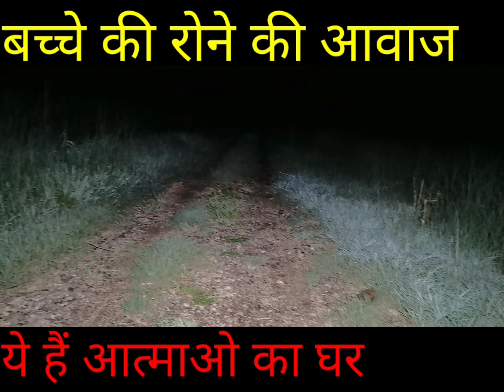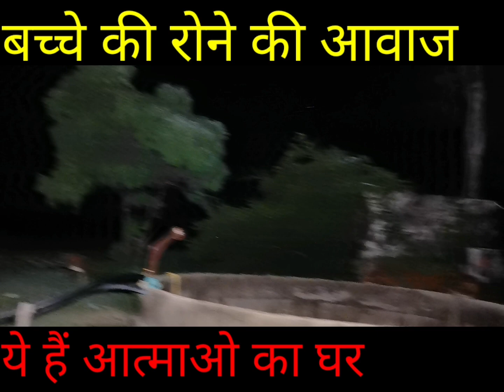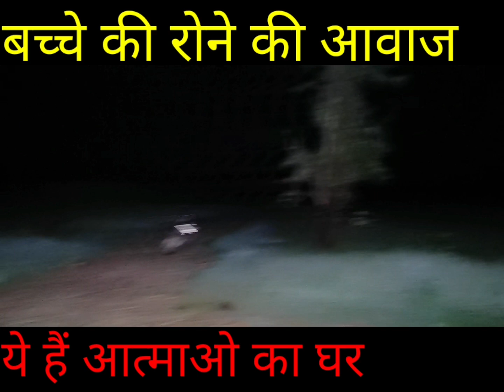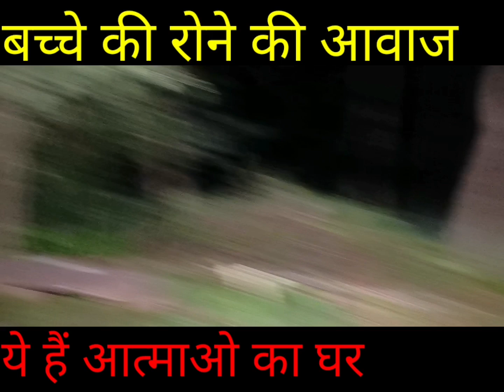बच्चे का भूत | Child Ghost caught On Camera | Real Ghost Video | devil's night Dharmendra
YOUR QUERY -

भूतिया लड़की
भूतिया स्थान
Haunted Devil Baby girl Live Ghost
spirit man rkr spirit man
Dulhan ki aatma
Dukhan ki aatma blog
rkr history new video
bhutiya ghar
bhootiyavideo
chudailwalacartoon
bhoot wala cartoonbhootiys stories
new video
om vlogs oye om
new video
my risk team
Haunted House
Haunted Village